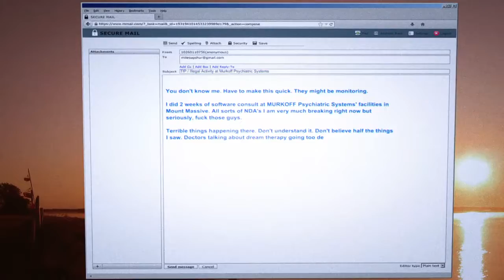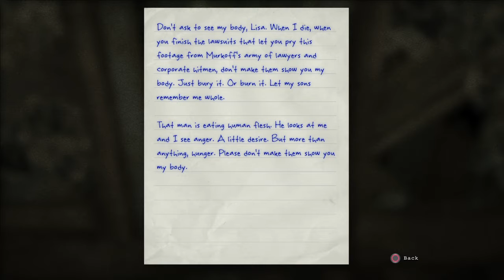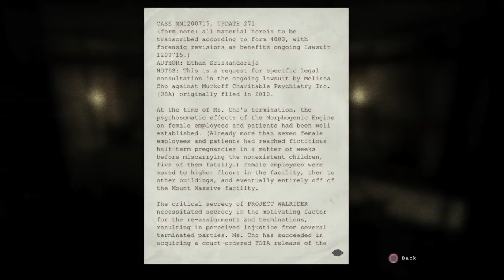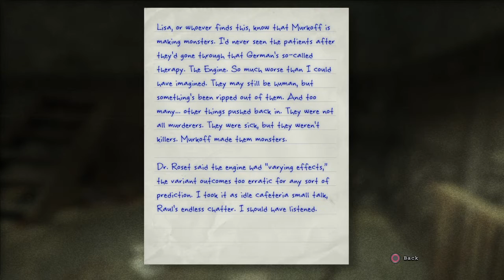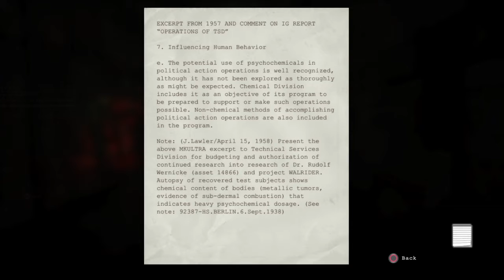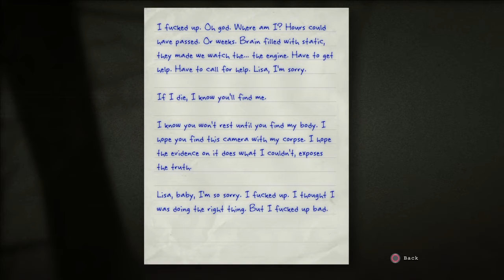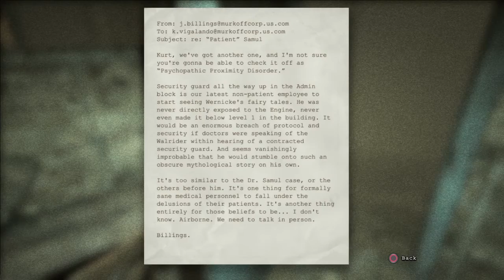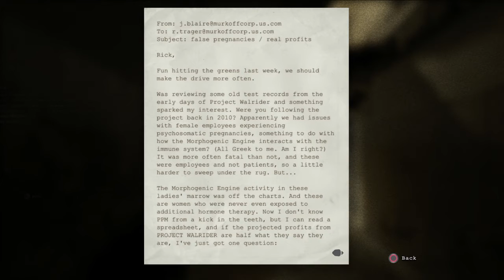Outlast: Whistle Blower #1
Chris Walker the prequel

Outlast: Whistleblower is a dlc campaign made for Outlast in 2014.

Plot Background: Waylon Park, a software engineer under contract with Murkoff and the man who emailed journalists around the world - including Miles - at the beginning of Outlast. Spending a couple of weeks at Mount Massive, during which he was unable to even talk to his wife and son thanks to strict security protocols, Waylon developed a deep-seated distrust of the profit-motivated scientists and doctors leading dangerous and irresponsible experiments on their patients. Identifying with those poor souls fueled Waylon's anger, and set the stage for his unmasking of Mount Massive's rotten core.